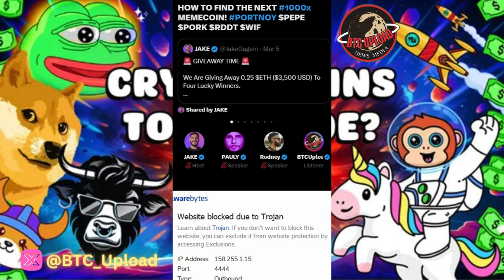🚨 Unveiling the Secrets: How to Spot the Next 1000x Memecoin! 🚀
In this video, discover the ultimate strategy for identifying the next 1000x memecoin, unlocking the secrets behind market trends and community sentiment to maximize your investment potential. Join us as we navigate the crypto landscape, equipping you with the tools to uncover hidden gems and ride the wave of meme coin success.